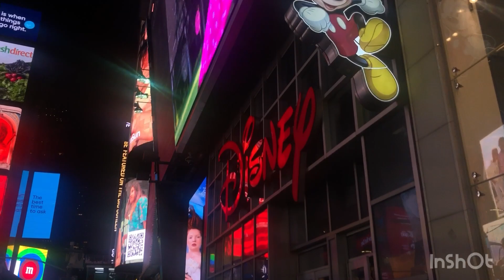NYC Vlog 💙✨✨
Recently I visited New York, NY USA. The city is full of fun, free things to do and see. We walked around the city all day and visited Times Square at night! In this video you will see the city from my point of view - stopping in shops, taking the subway, and walking around Central Park.

Subway @6:11
Central Park @6:52
Cute horse I got to pet 🐴🥰 @7:11
English Elm Tree @7:42
Apple Store @8:21
Trump Tower @8:35
Lego store @10:19
Wollman Skating Rink @11:01
Radio City Music Hall @11:28
Times Square @12:45

Comment where you would like to see next and I will do my best to capture it!

I am still new to this platform and your support helps me tremendously. ❤️

** MUSIC CREDITS **
1st song Music: Mornings Musician: Jeff Kaale
2nd song Music: Mai Tai Musician: Jeff Kaale
3rd song Music: Liquid Honey Musician: Brianna Haze
4th song Music: Daze Musician: KiaNi
5th song Music: Mint Leaves Musician: Jeff Kaale

Much love ❤️❤️🙏🏽